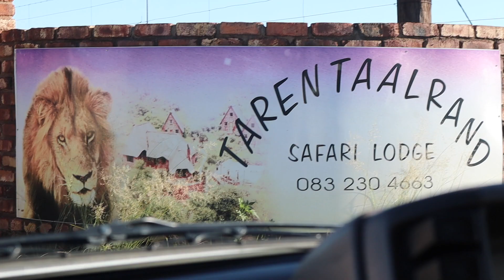Leaders equip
Throwback to our leaders weekend away.